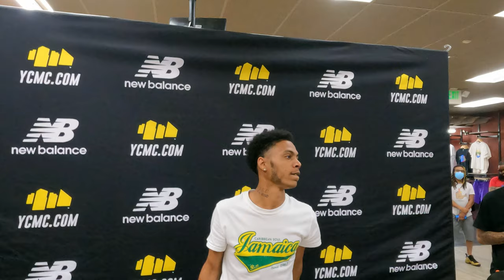WYA BTS EP 1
THIS IS THE FIRST INSTALLMENT OF BEHIND THE SCENE ACCESS OF BUILDING, MANAGING, AND MARKETING A BRAND.TUNE IN AND EDUCATE YOURSELF ON THE BUSINESS.